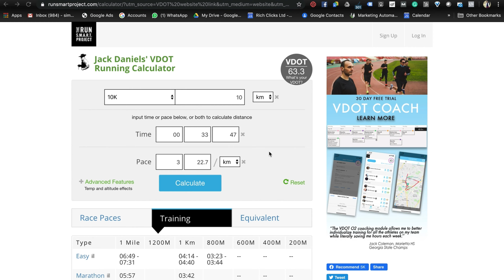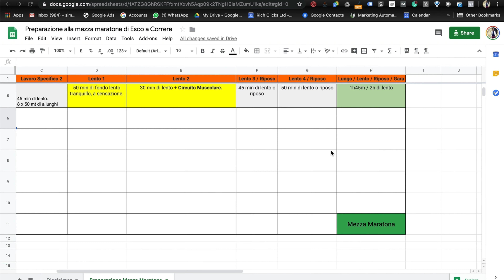MEZZA MARATONA: Tabella quarta settimana di 10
La quarta settimana della preparazione alla mezza maratona è quella di scarico. Il mio programma prevede due cicli + il tapering, e il primo ciclo si conclude proprio con questa settimana, dove andiamo a scaricare, riducendo i km ma anche i lavori specifici.

Dobbiamo dare tempo al corpo di metabolizzare la preparazione e con questa settimana sedimentiamo tutti i lavori.

In questo video vi do anche qualche consiglio su come affrontare la preparazione alla mezza maratona con 3 o 4 allenamenti alla settimana.

Inoltre, il sesto vincitore del braccialetto verrà annunciato a fine video.

Ricordatevi di rispondere alla domanda del giorno per entrare nell’estrazione. Buona fortuna!

Buona visione!

News: Aperto il club di Esco a Correre su Facebook!

✅Link relativi al video:
✅ I gadget di Esco a Correre: (supportano il canale)
✅I link ai prodotti che uso per correre:
- Libro Advanced Marathoning

- Zaino Running Nike (nuovo modello)

- Il mio orologio: Garmin Forerunner 630

- La cintura porta cellulare per correre

- Cuffie wireless per correre Jabra Sport

- Gel per allenamenti e gare SIS

- Calze Hilly Marathon Fresh

- Calze Hilly Compressione per recupero muscolare

- Foam Roller

- Action camera Insta 360 Go

👟 Le mie Scarpe:

- Scarpe: Nike Zoom Pegasus 35

- Scarpe Nike Vaporfly 4% Flyknit

- Scarpe Hoka Carbon X

- Scarpe Hoka Clifton 6

- Scarpe Skechers Gorun Road 4

Ti piacciono i miei contenuti? Aiutami a crescere.

Seguimi anche su Instagram e sul blog e condividi questo video con altri amanti della corsa.

Buona corsa! 👣👣👣👣👣.